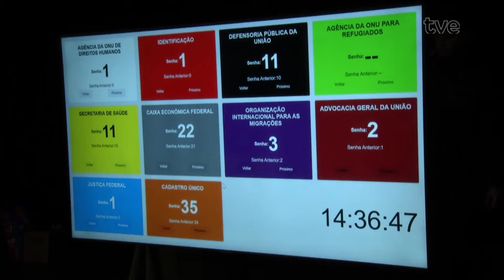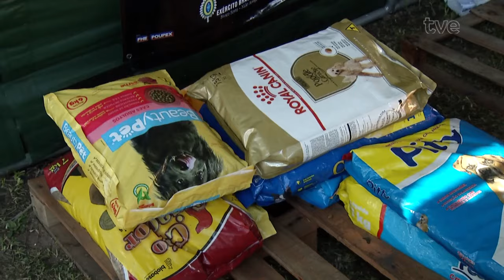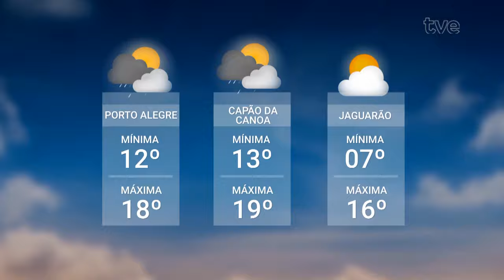Redação TVE 02/07/2024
01:06 A população atingida pelas enchentes de maio na zona norte da capital está recebendo um atendimento especial. Um mutirão com a participação de órgãos municipais, estaduais e federais possibilita acesso a vários serviços públicos.
06:09 Após nove anos de julgamento, o Supremo Tribunal Federal decidiu, por maioria de votos, descriminalizar o porte de maconha para uso pessoal no país. Nós ouvimos as opiniões da Polícia Civil, do Conselho Regional de Medicina e de um consumidor, após o pronunciamento final do STF.
10:12 Dalva Bavaresco conversa com o coordenador do grupo de pesquisa em Políticas Públicas de Segurança e Administração da Justiça Penal da Escola de Direito da PUC, o professor Rodrigo Ghiringhelli de Azevedo.
19:07 Bicentenário da imigração alemã no RS. Em 25 de julho de 1824, os primeiros imigrantes alemães chegavam a São Leopoldo, no Vale dos Sinos. Para celebrar a data, foi organizada uma programação especial em homenagem a esses imigrantes que ajudaram a construir a história do nosso estado. Quem conta sobre ela é o presidente da Comissão Oficial do Bicentenário da Imigração Alemã, Rafael Gessinger.
26:40 Peças de várias cidades gaúchas vão ocupar o Teatro Oficina Olga Reverbel a partir dessa quarta-feira.